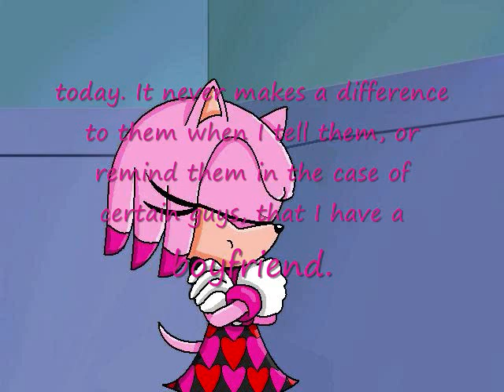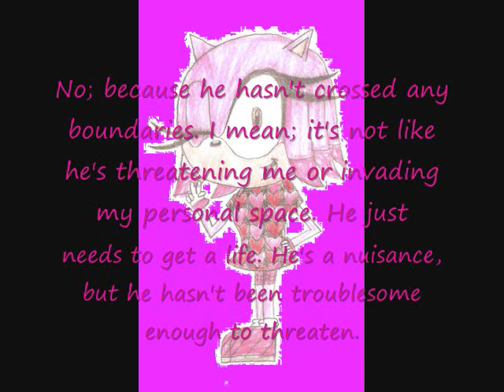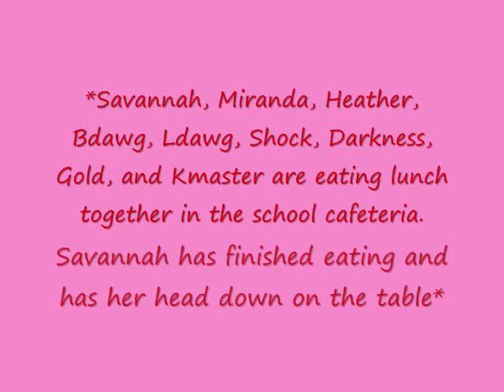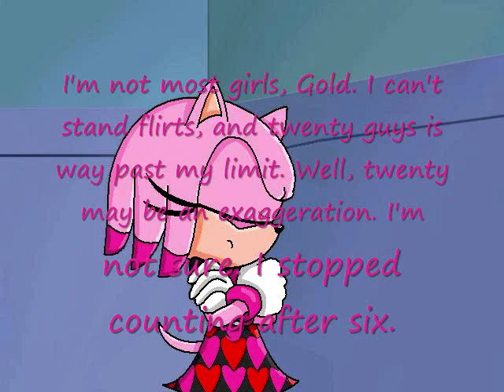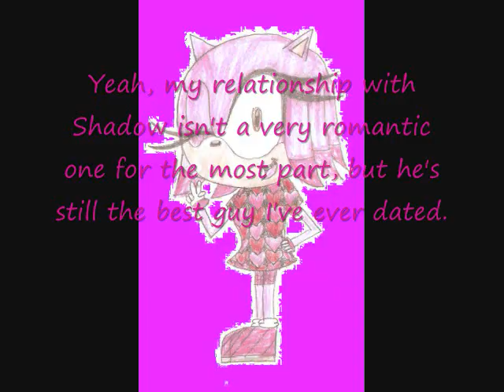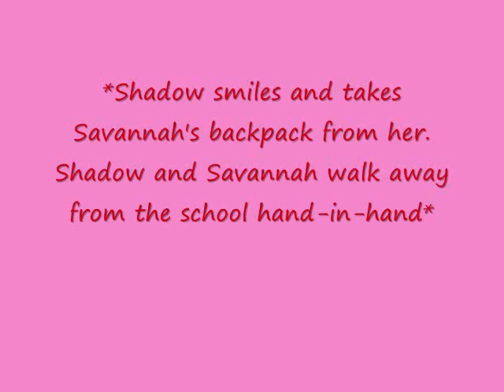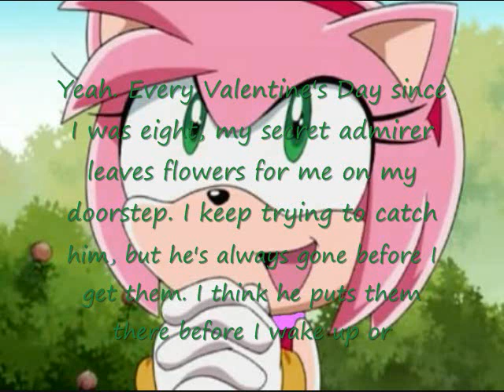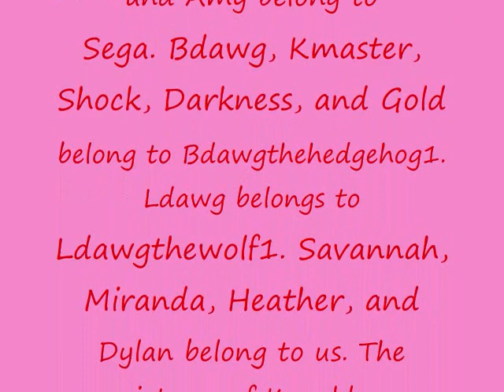Dating Drama Part 1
Amy: Here's part 1 of our Valentine's Day special! I'm afraid it won't be very romantic, but it should be fun. It's mostly Jetanda and Shadannah, with a little bit of Sonamy mixed in as well. Oh, and I know we can now upload videos that are about fifteen minutes, but I'm uploading this one in smaller chunks because it takes less time.

Sonic, Knuckles, Shadow, Jet, and Amy belong to Sega.
Bdawg, Kmaster, Shock, Darkness, and Gold belong to DudesAreEpic72.
Ldawg belongs to Ldawgthewolf1.
Savannah, Miranda, Heather, and Dylan belong to us.

The pictures of Knuckles, Shadow, and Amy are from Sonic X.
The picture of Jet belongs to Sega.
The pictures of Darkness, Kmaster, and Shock belong to Bdawgthehedgehog1 (I think I forgot to mention that in the credits).
The picture of Ldawg belongs to Ldawgthewolf1 (I think I also forgot to mention that in the credits).
The pictures of Dylan. Bdawg, and Gold were made using Furry Dollmaker and Paint.

The songs are Grieg: Peer Gynt: Morning Mood, Liszt: Liebestraum, Liszt: Au Borne d'une Source, and Schubert: Entr'acte from Rosamunde.